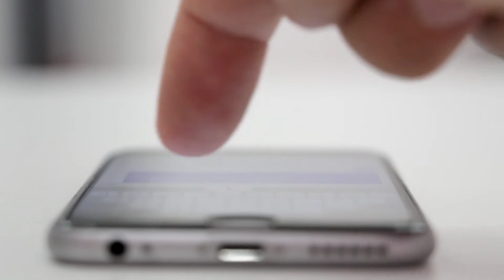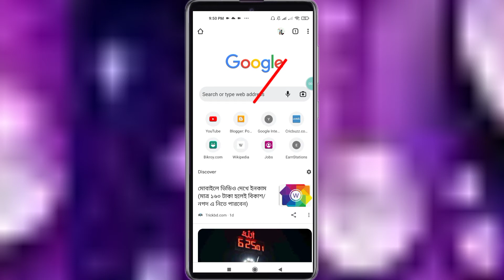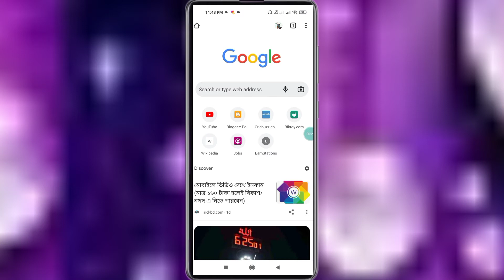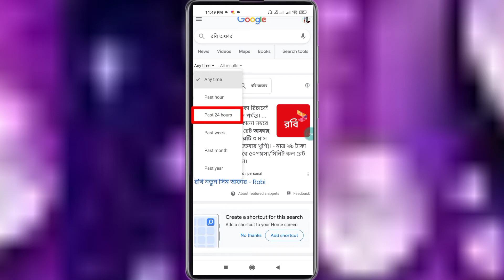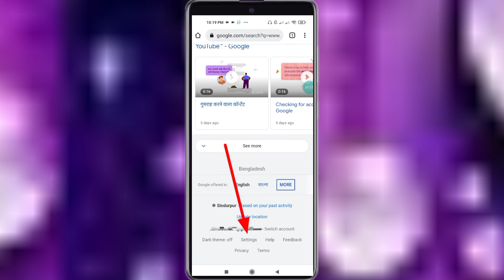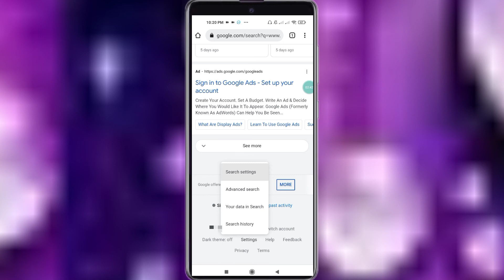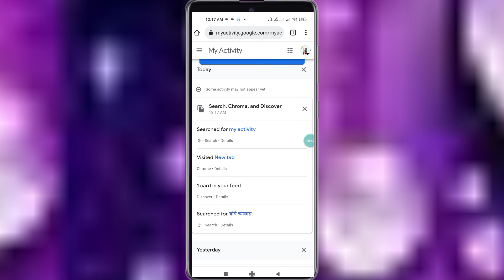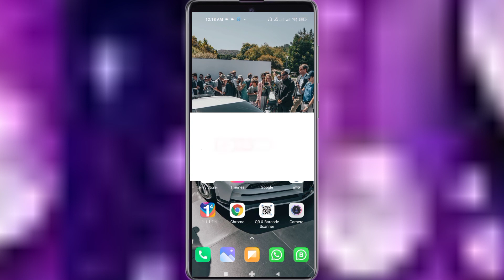Google secret settings Google secret tricks and tips ফোনে কিছু গুরুত্বপূর্ণ সেটিংস দেখলে অবাক হবেন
If you like this video of